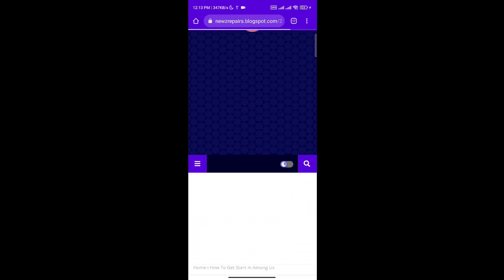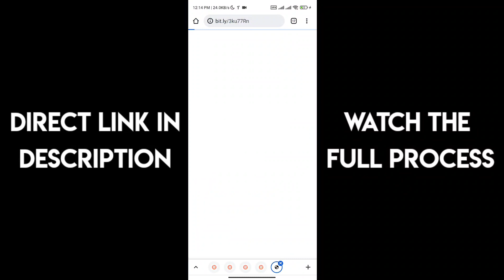How to Get *STARS* in Among Us New Update? | Easy Method - It's a 瑞克羅爾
⛔SOCIAL⛔